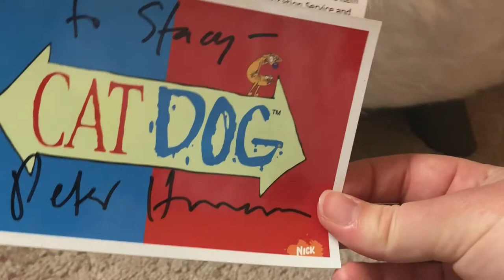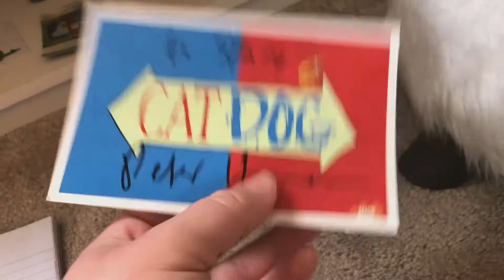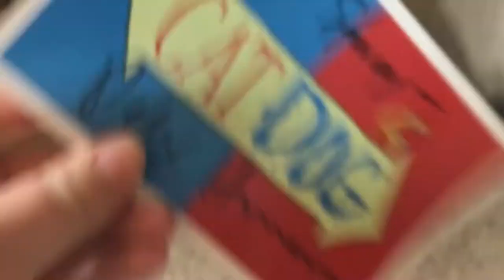CatDog Peter Hannan Autograph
CatDog Tik Tok @ crazycatdoglady